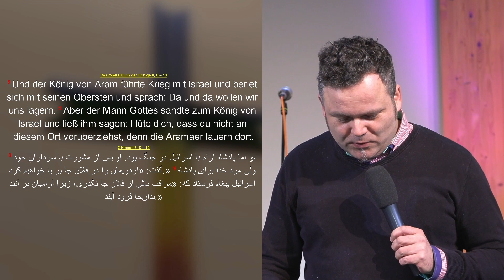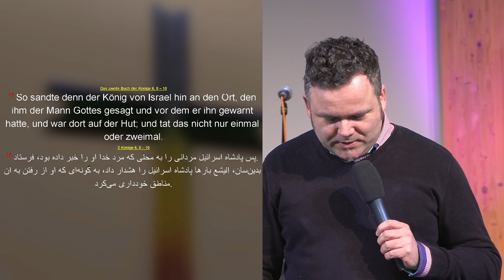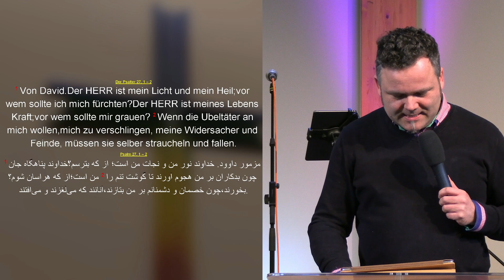Hanjo Gäbler: Lifehacks aus Dotan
"Lifehacks aus Dotan (2. Könige 6): Wir begeben uns ins Umland von Samarien, eine beschauliche Siedlung, in der Elisa wohnt. Dort geschieht etwas Atemberaubendes, etwas Verstörendes und Gott greift auf eine spektakuläre Art und Weise ein. Eine krasse Geschichte und doch alltäglich." (Hanjo Gäbler)